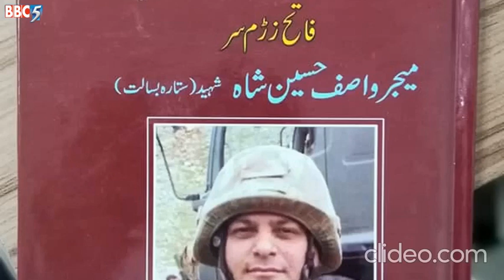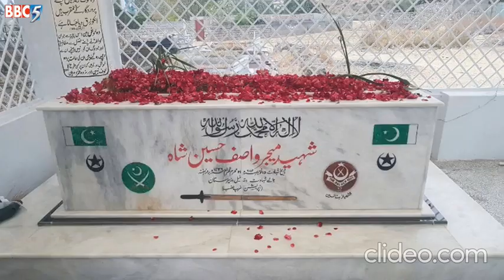Biography of MAJOR WASIF HUSSAIN SHAH SHAHEED SBt The Unveling Revised Edition - By Irshad Hussain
میجر واصف حسین شاہ شہید سوانح حیات کے نظر ثانی شدہ ایڈیشن کی  تقریب رونمائی
The Unveling ceremony of the revised edition of biography of MAJOR WASIF HUSSAIN SHAH SHAHEED SBt. was held  at Mansehra Public School and college Mansehra.Justice (R) Ejaz Afzal Khan was the Chief guest. Principal MPS&C Mansehra Muhammad Ummar Gul Khan managed the event in a very befitting and organised manner which reflects his patriotism. Mr. Irshad Hussain Shah F/O Shaheed Major Wasif Shah, Justice Mr. Ejaz Afzal Khan, Mr.Tabarik Jamal, Mr. Umar Gul Khan and Mr. M.Munir also highlighted the supreme sacrifice offered by Shaheed Major with bravery, courage, Emann and extraordinary professionalism for mother land.